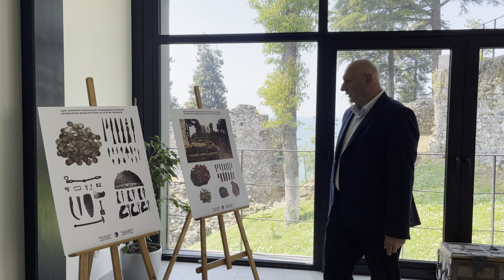Батуми 2021. Крепость Петра. Цихисдзири. Остатки Лимонария вокруг Петры. Petra Fortress. Georgia.